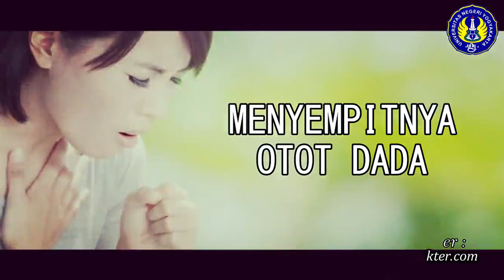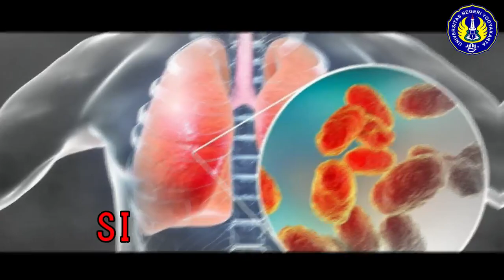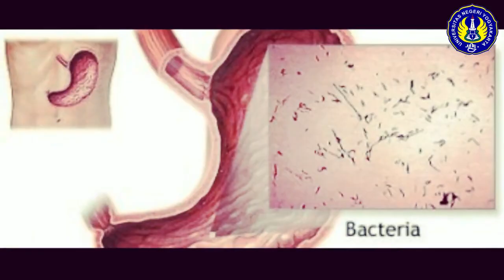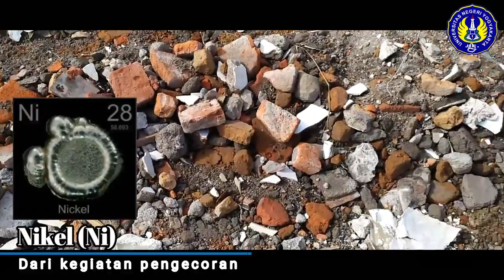PENCEMARAN LINGKUNGAN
Pencemaran merupakan penambahan zat atau bentuk energi (misalnya panas, suara, radioaktif) terhadap lingkungan di tingkat yang lebih cepat dibandingkan kemampuan alam untuk menguraikannya melalui dispersi, penghancuran, daur ulang atau penyimpanan dalam bentuk tidak  berbahaya.

Pendidikan IPA A 2017

Prisca Nathasya P.R
Handayani Kusuma P
Anan Fatimah
Atang Ganis Bayu Aji
Hesti Ligya Maharani
Hanisa Meliana